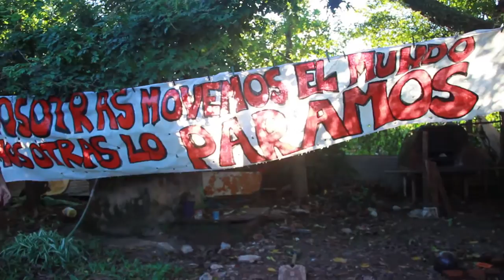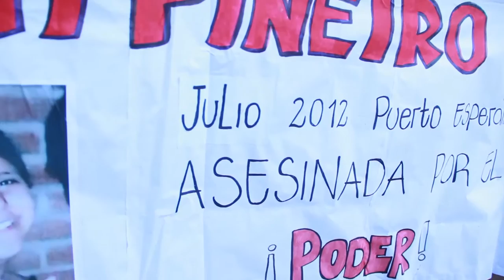8M misiones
Nosotras movemos el mundo /Nosotras lo paramos”
Esta fue la consigna que movilizó a miles de mujeres en todo el mundo, en la ciudad de Posadas, Misiones cientos de mujeres reunidas en La Coordinadora 8 M que supo aglutinar a más de 31 organizaciones desde la Multisectorial de Mujeres, partidos políticos ,organizaciones barriales, estudiantiles, lesbianas, trans y travestis salieron a las calles con un documento único que denuncia la doble opresión, las condiciones laborales, la desocupación, el desempleo, la falta de politicas públicas de los estados nacional, provincial y municipal, la aplicación del cupo trans, el avance y profundización  del modelo neoliberal, el recorte del presupuesto, las políticas represivas del gobierno "Cambiemos".extracto del documento: ..." Paramos para afirmar nuestra potencia productiva y política, paramos para mostrar la relación íntima entre el capitalismo y el patriarcado, para dar cuenta de los lazos que ligan la crueldad femicida creciente a la desigualdad económica, a la precarización del trabajo femenino, a la exclusión laboral trans,..."Paramos por que nos faltan las víctimas de femicidio,voces que se apagan violentamente al ritmo escalofriante de una por día sólo en argentina. Nos faltan las lesbianas y travestis asesinadas,nos faltan las presas políticas, las perseguidas, las asesinadas en nuestro territorio Latinoamericano por defender la tierra y sus recursos...nos faltan las muertas por abortos inseguros, nos faltan las desaparecidas por las redes de trata...
Para que el mundo gire a la medida de nuestros deseos y esperanzas, exhortamos a todxs de aquí en más nos acompañen a poner en discusión en todos los ámbitos- tanto privado como público  los supuestos que condicionan la vida y libertad de las mujeres...Hoy 8 de Marzo la tierra tiembla. Las mujeres del mundo nos unimos y organizamos una medida de fuerza y un grito común:Paro Internacional de Mujeres. Nosotras Paramos. Hacemos huelga, nos organizamos y nos encontramos entre nosotras. Ponemos en práctica el mundo en  que el queremos vivir... En eso estamos ocupadas. Luchas pasadas de aquí y de más allá nos orientan y sostienen".

Música en vivo de Adriana Carísimo. para escuchar sus temas pueden ir a